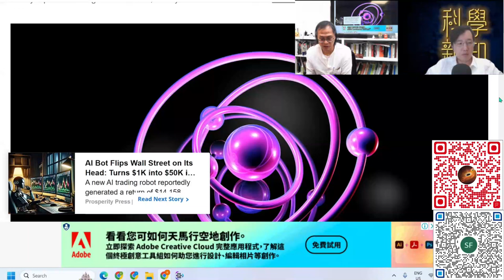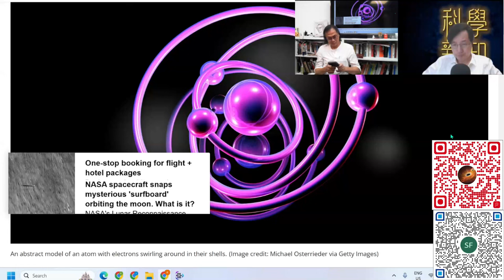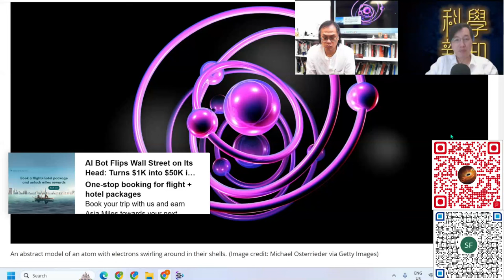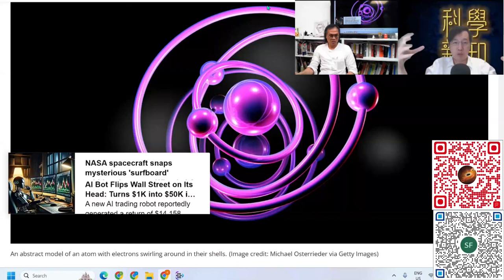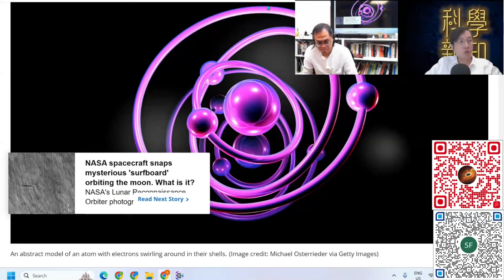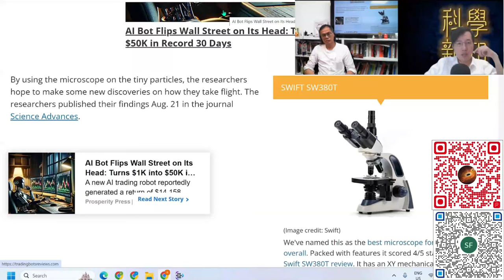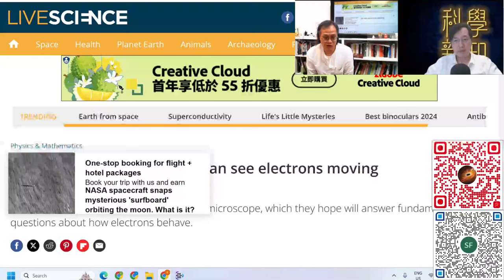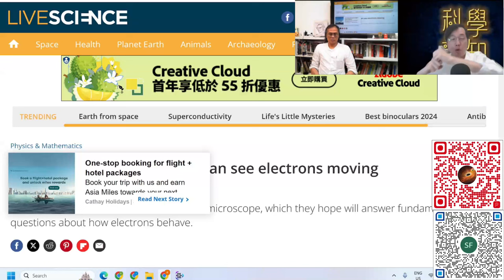科學新知 2024-08-29 Part3: 電子顯微鏡技術已提升到可以追踪化學反應中的電子走向。| 主持：陳志宏博士 & 台長梁錦祥